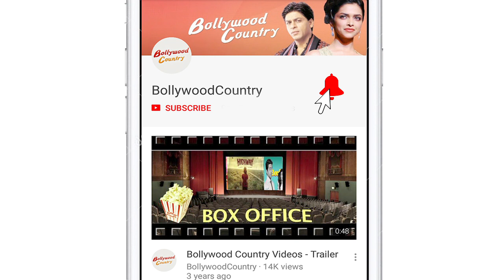Ranveer Singh is married to big lioness : Sara Ali Khan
Sara Ali Khan, who is gearing up for the release of her forthcoming film 'Simmba', has said that she cannot encounter Ranveer since he is married to big lioness Deepika Padukone.